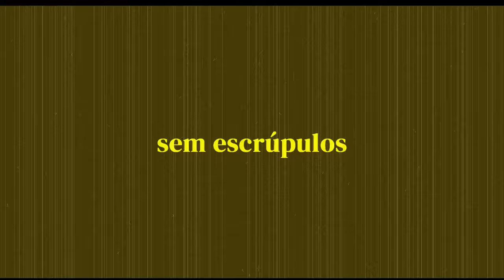Ela Traiu O Namorado Comigo - MELHORES MOMENTOS Queima Das Fitas Porto 2023